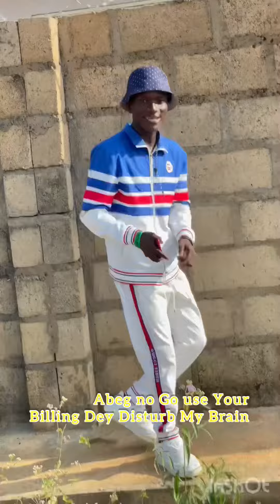Saint Kehni - Canada (Refix)